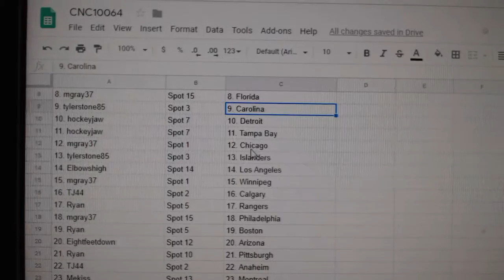Team Randoms - C&C GB #10,064